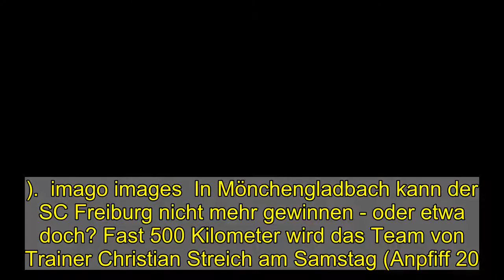Freiburgs lange Durststrecke in Gladbach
In Duellen zwischen dem SC Freiburg und Borussia Mönchengladbach war das Heimteam in der Vergangenheit nur schwer zu schlagen. Am Samstag könnte der Sport-Club zum ersten Mal seit rund 20 Jahren wieder am Niederrhein gewinnen.  Bild aus dem Hinspiel (2:2): SCF-Coach Christian Streich mit VfL-Trainer Marco Rose (l.).  imago images  In Mönchengladbach kann der SC Freiburg nicht mehr gewinnen - oder etwa doch? Fast 500 Kilometer wird das Team von Trainer Christian Streich am Samstag (Anpfiff 20.30 Uhr, LIVE! bei kicker) zurücklegen, um eine lange Sieglos-Serie zu beenden. Denn gegen seinen Verein sind die Fohlen in ihrem heimischen Borussia-Park seit 16 Spielen (10 Siege, 6 Remis) unbesiegt - gegen niemanden sonst verbucht die Borussia derzeit eine solche Heimbilanz.   Torflaute bei Grifo und Petersen  Dabei präsentierte sich der SC beim 2:0-Sieg gegen den FC Augsburg vor der Länderspielphase gnadenlos effizient und erzwang aus drei Chancen zwei Tore. In der Fremde allerdings fehlten den Breisgauern zuletzt die Treffer: In drei ihrer vier jüngsten Auswärtsspiele blieben sie torlos. Ein Faktor dafür: Die Toptorjäger Vincenzo Grifo und Nils Petersen (je sieben Treffer) konnten in der Rückrunde noch keinen Ball einnetzen.   Spielersteckbrief Höfler  Höfler Nicolas  Spielersteckbrief Höfler  27   Höfler Nicolas   SC Freiburg  Deutschland  Spielerprofil  Trainersteckbrief Streich  Streich Christian  Trainersteckbrief Streich   Streich Christian   SC Freiburg  Deutschland  Trainersteckbrief  SC Freiburg - Termine   Gladbach   Gladbach   Sa.  20:30  Freiburg   Freiburg  Bielefeld   Bielefeld   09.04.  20:30  Freiburg   Freiburg   SC Freiburg - Termine   Bundesliga - 27. Spieltag  Gladbach   Gladbach   Sa.  20:30  Freiburg   Freiburg  Bundesliga - 28. Spieltag  Bielefeld   Bielefeld   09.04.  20:30  Freiburg   Freiburg  Bundesliga - 29. Spieltag  Freiburg   Freiburg   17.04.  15:30  Schalke   Schalke  Bundesliga - 30. Spieltag  Hertha   Hertha   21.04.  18:30  Freiburg   Freiburg   alle Termine  Bor. Mönchengladbach - Termine   Gladbach   Gladbach   Sa.  20:30  Freiburg   Freiburg  Hertha   Hertha   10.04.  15:30  Gladbach   Gladbach   Bor. Mönchengladbach - Termine   Bundesliga - 27. Spieltag  Gladbach   Gladbach   Sa.  20:30  Freiburg   Freiburg  Bundesliga - 28. Spieltag  Hertha   Hertha   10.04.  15:30  Gladbach   Gladbach  Bundesliga - 29. Spieltag  Gladbach   Gladbach   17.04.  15:30  Frankfurt   Frankfurt  Bundesliga - 30. Spieltag  Hoffenheim   Hoffenheim   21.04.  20:30  Gladbach   Gladbach   alle Termine  Die Durststrecke bei Fahrten in fremdes Gebiet ist für die Kontrahenten vom kommenden Samstag lang. In den jüngsten 25 Vergleichen beider Teams gab es keinen einzigen Auswärtssieg. In 37 Duellen zwischen beiden Vereinen gewannen überhaupt nur zweimal die Gäste. Das erste Mal war es am 24. Spieltag 1994/95 soweit: Freiburg holte ein 2:1, damals noch im Stadion am Bökelberg. Das zweite und bislang letzte Mal gelang ein Auswärts-Dreier vor rund 20 J